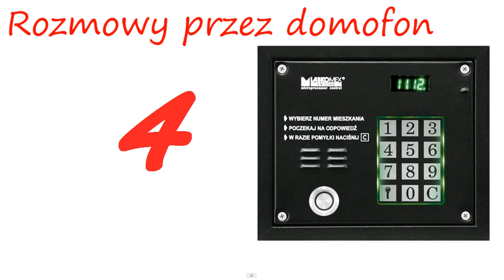Rozmowy przez domofon #4 Ukradziony pies...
Kolejna rozmowa przez domofon.